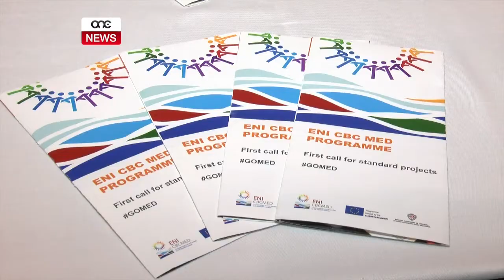PROGRAMM TA’ €84 MILJUN MINN FONDI EWROPEJ.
ONE.COM.MT • Imniedi programm ta’ erba u tmenin miljun ewro ta’ fondi Ewropej. Programm li Malta flimkien ma’ tnax-il pajjiż ieħor ser isaħħaħ ir-relazzjonijiet tagħha fuq diversi oqsma fosthom l-iżvilupp tan-negozji żgħar u medji, sapport fl-edukazzjoni, ir-riċerka u l-innovazzjoni, promozzjoni tal-inklużjoni soċjali u protezzjoni ambjentali.